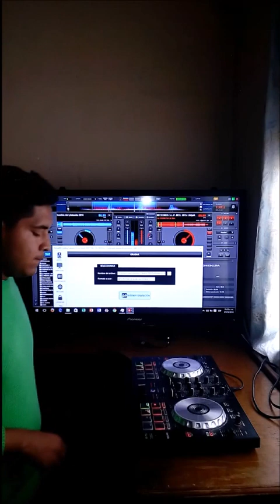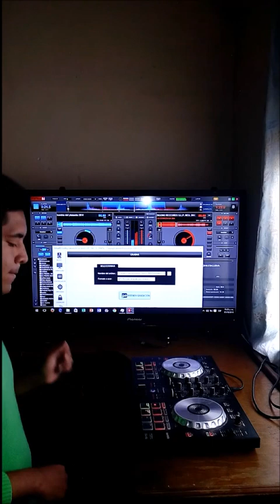LAS CAGUAMAS 2050 RADIO PENTAGRAMA EL DESTRUCTOR DE N.Y.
RADIO PENTAGRAMA PRESENTA : LAS CAGUAMAS 2050 EN CONTACTO DIRECTO CON TODA LA BANDA DE TODO EL MUNDO SONIDERO